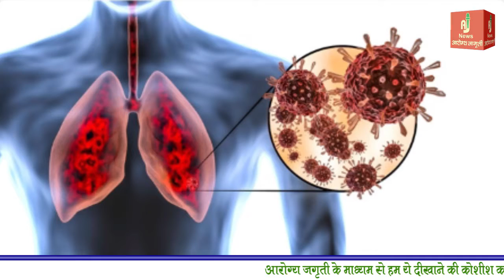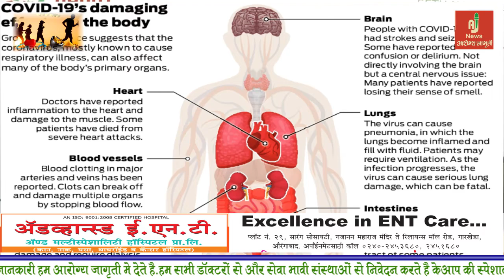सावधान कोरोना की तिसरी लहर है खतरनाक ? |जानिए क्या भारत में तीसरी लहर आ गयी है?